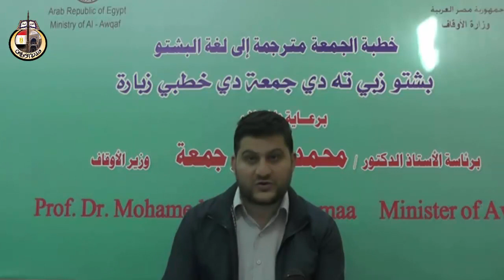د قبلي د بدلیدو پندونه او عبرتونه